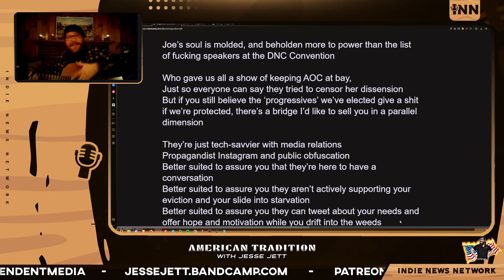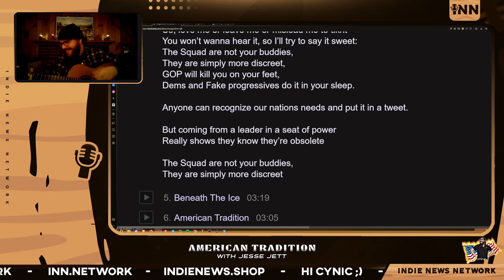Hashtag Squad Goals